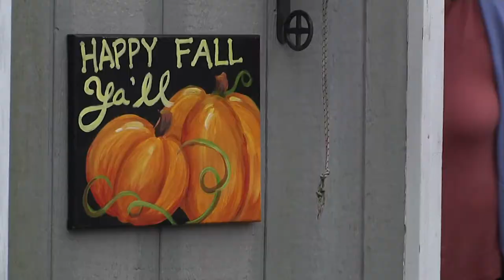Turkey Farm Open House